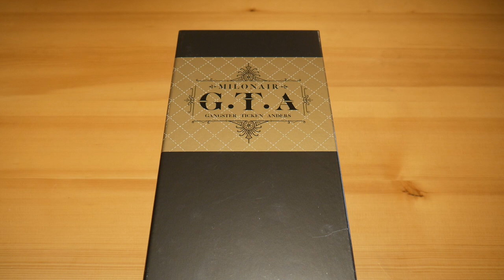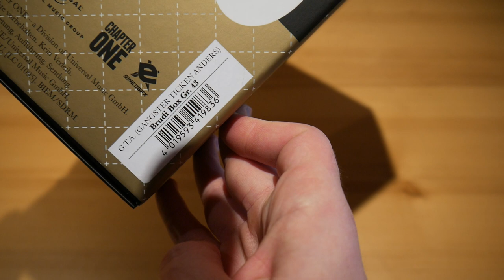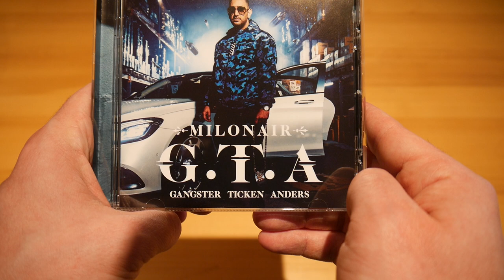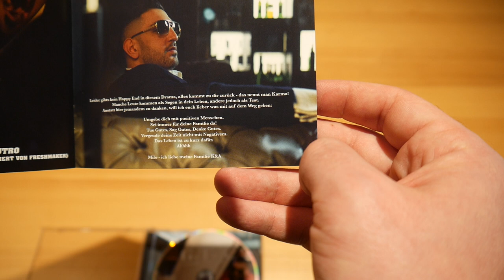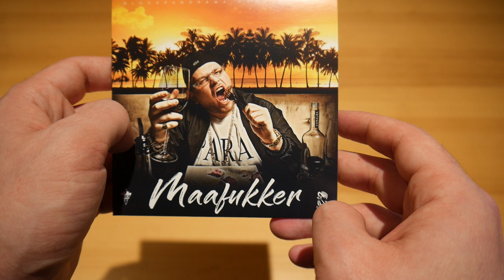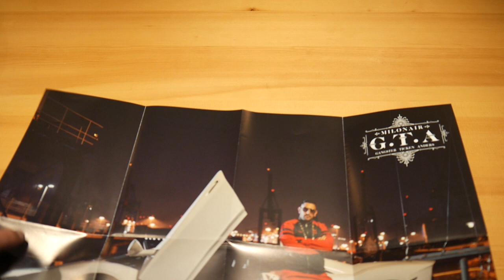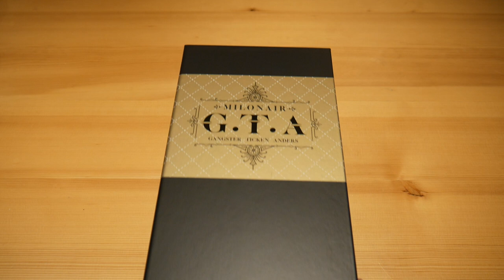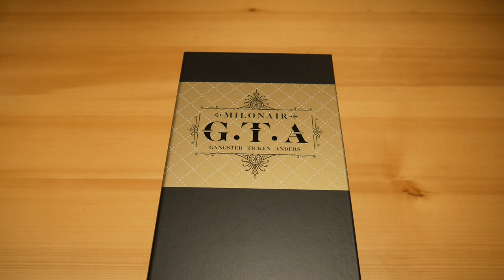Milonair - G.T.A. (Gangster Ticken Anders) Box Unboxing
In diesem Video zeige ich euch die G.T.A. Box von Milonair.
► Hier könnt ihr das Album kaufen:
Weitere Musik von Milonair

► ALBUM INFOS
Milonair - G.T.A. (Gangster Ticken Anders)
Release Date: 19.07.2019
Kaufpreis: 42,99 €

G.T.A. (Gangster Ticken Anders) Box Inhalt:
- Album
- Brudiletten (Größe 36/37/38/39/40/41/42/43/44/45/46)
- Bonus EP Amu Dhabi EP
- Bonus EP Maafukker EP
- Doppelseitiges Poster (A2)
- Autogrammkarte
- Sticker (5x)

G.T.A. (Gangster Ticken Anders) Tracklist:
01. Ou Est Ma
02. Keine große Sache (feat. Gzuz)
03. Suge Knight
04. Richtig Welle 1
05. Glitza (feat. Haftbefehl & Capital Bra)
06. Beide Hände Roley
07. Autopilot (feat. Bonez MC)
08. Die Welt dreht sich
09. Aufeinmal (feat. Capital Bra)
10. 10 Gebote
11. Lyzko Lyzko (feat. Malik Montana)
12. Ich will fliegen
13. Richtig Welle 2
14. Lifestyle Hustle (feat. Amu & Maaf)
15. Kanak 4 Life
16. Rollen weiter
17. Outro

01. A.M.U.
02. Momentum
03. Ruf mich nicht an (feat. Maaf)
04. Gardash (feat. Milonair)
05. Hände in den Himmel
06. Veee

01. Hier bin ich
02. Benz kicken (feat. Amu)
03. Miami Weiss (feat. Malik Montana)
04. Wo & wann
05. Goldener Käfig (feat. Milonair)
06. Business

G.T.A. (Gangster Ticken Anders) Info:
Das Album von Milonair erschien am 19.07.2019 über Blockpanorama.